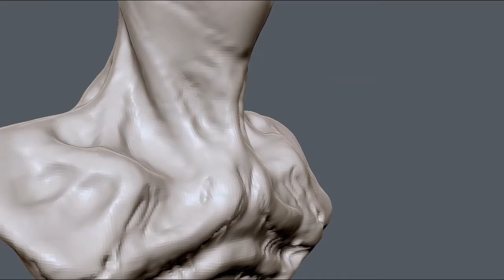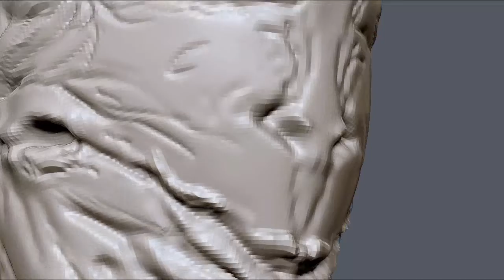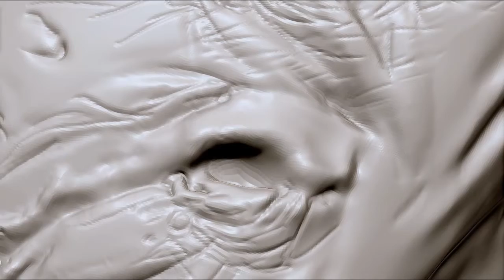Alien Bust Zsketch 2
Done with ZBrush 4R5
1Hour